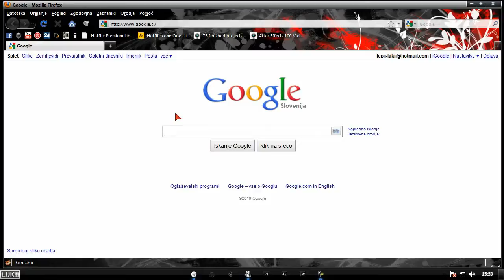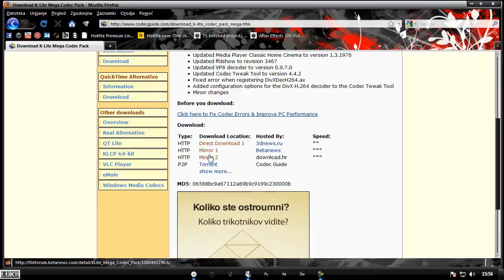Windows Codec Pack